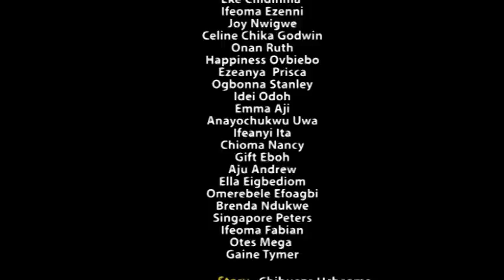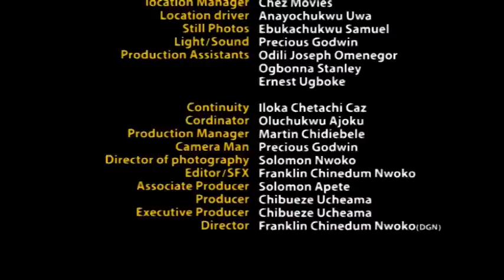The Helpless Orphan Came 2 Beg D Prince 2 Hire Her As D Palace Maid But D Prince Fell In Luv Wit Her